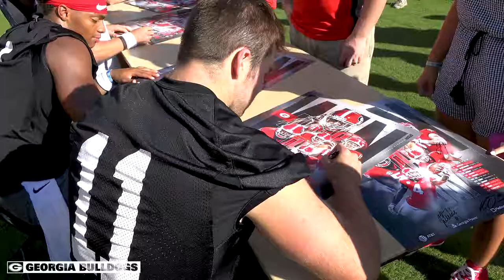Georgia Fan Day 2018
My colleagues and I worked to shoot and edit this video for Georgia Football Fan Day 2018, complete with an UGA photoshoot, live practice and autographs for fans.